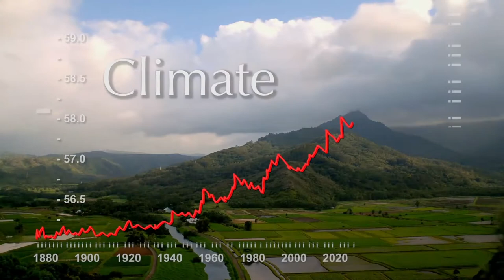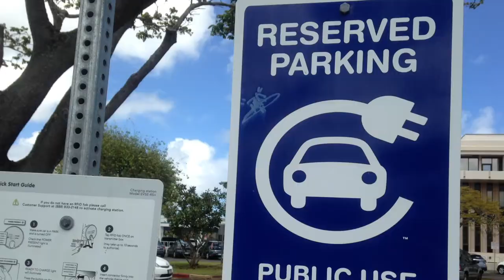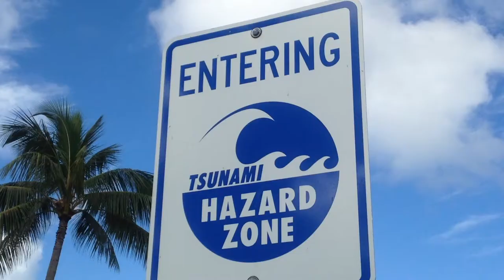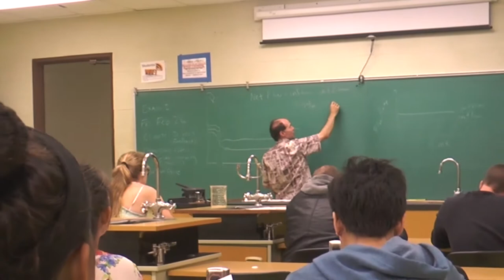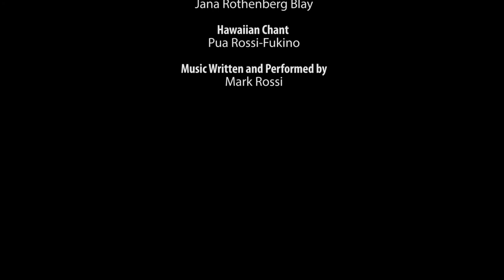KAUAI CLIMATE CHANGE INITIATIVE, Part I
In 2016, the County of Kauai (Hawaii) and Kauai Community College formed a partnership to produce a series of short video interviews to ignite community conversations and awareness. The program was called THE KAUAI CLIMATE CHANGE INITIATIVE
Here is Part I (See Part II too.)
PART I features interviews with: Local Fisherman - Diver, Energy & Sustainability Dept, Fire Chief, NTBG CEO, Geologist, Energy Management, Mother & Community Volunteer, Science Journalist

PART II features interviews with: Orchard Farmer, County Planning Department, Lumahuli Garden Director, Cultural Practitioner, Resident, Small Business Owner, Native Hawaiian Practitioner, Kumu Department of Education, Earth Sciences Professor

Special thanks to Ben Latisimosa, Ben Sullivan, Captain Robert Westerman, Chipper Wickman, Cluck Blay, Elton Ushio, Ivory Lloyd, Jan TenBruggencate, Jerry Ornelas, Jody Galinata, Kawika Winters, Luke Evslin, Malia Chun, Malia Nobrega-Olivera, Sabra Kauka, Steve Taylor

Executive Producer Helen Cox, Chancellor, Kauai Community College
Executive Producer Ben Sullivan, Energy & Sustainability Coordinator, County of Kauai Director, Producer, Writer Jana Rothenberg Blay
Filmed on location on Kauai, Hawaii